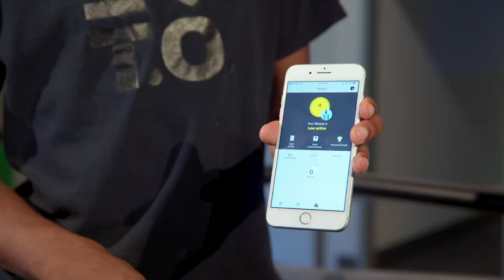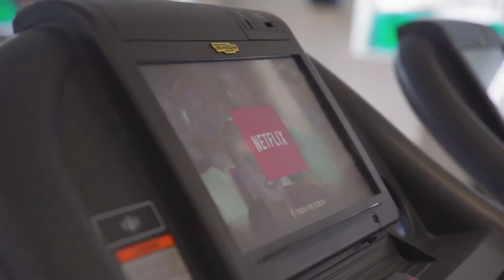Workout at Keep Cool Canada!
Or experience it for yourself at 530 Yonge Street, Toronto, ON.